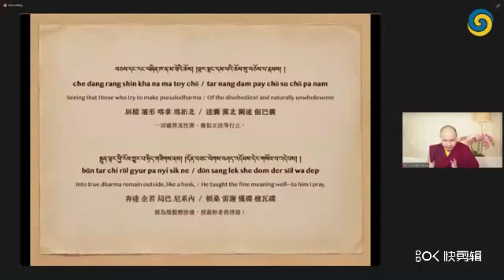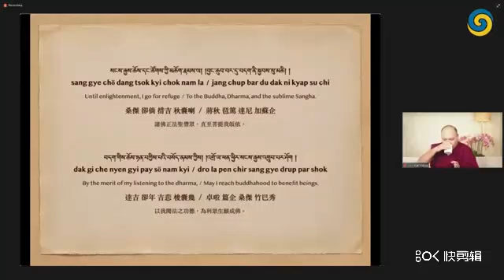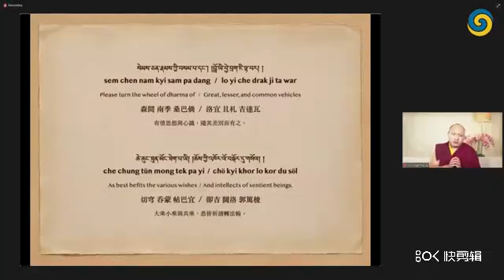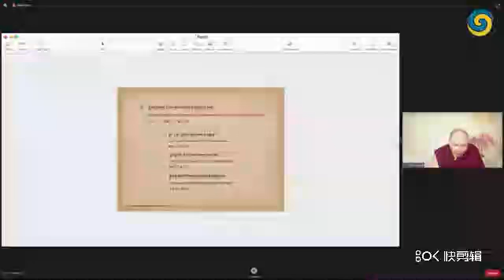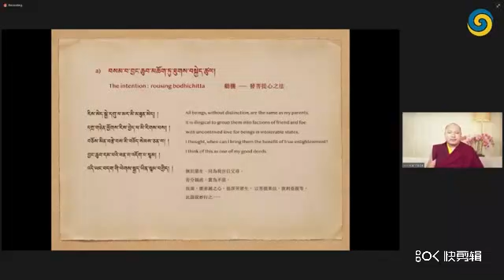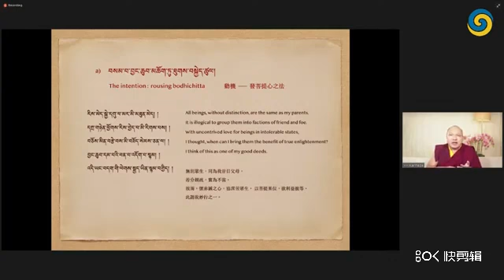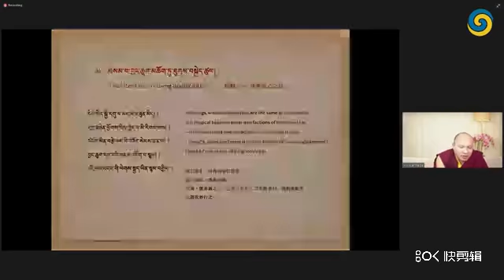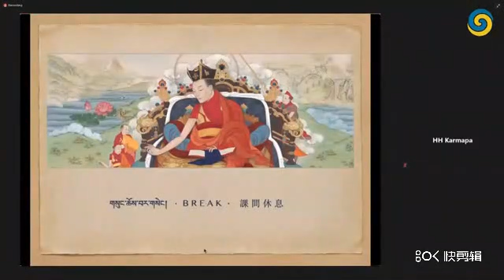讖摩春季2021 03 14 1C